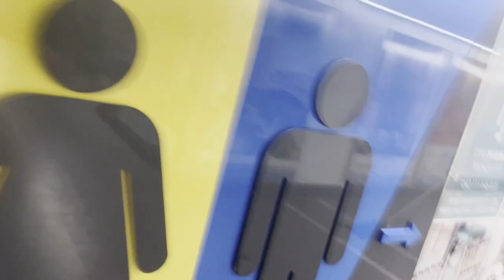TikTok Star Arooj Fatima Said I Love You To Me ♥️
Arroj Fatima Ne Mujhe I Love You Bol Diya 🙈♥️